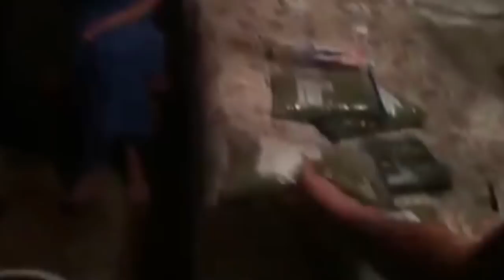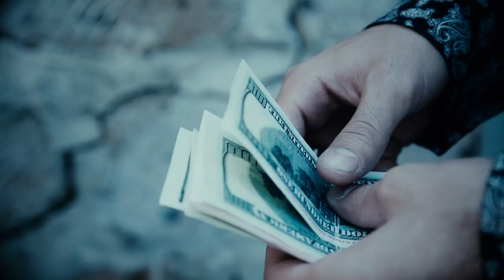24. Թմրանյութերի դեմ պայքարի օր 24.06.2018